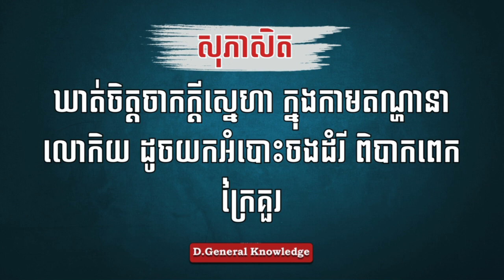សុភាសិតខ្មែរ - DGeneralKnowledge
This is D.General Knowledge's official Youtube channel which uploads all my own videos, articles, knowledge created by me. Thank you for all your support.